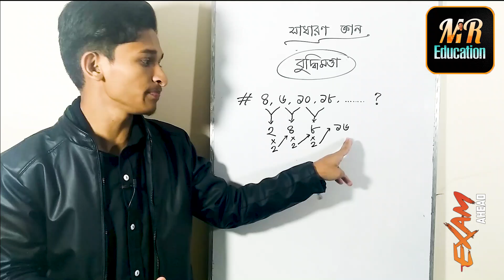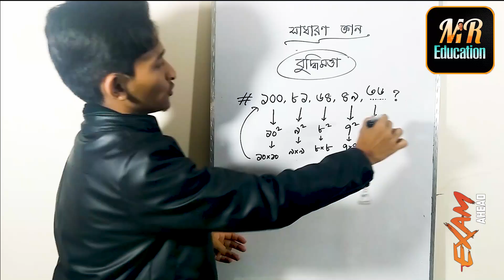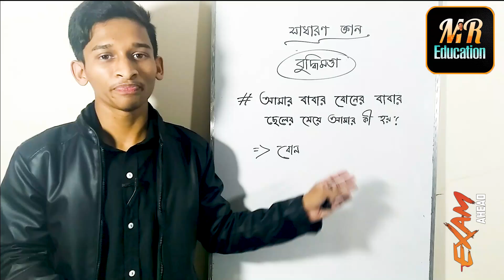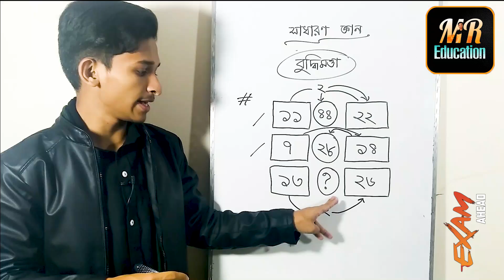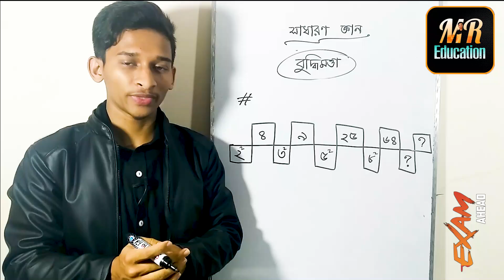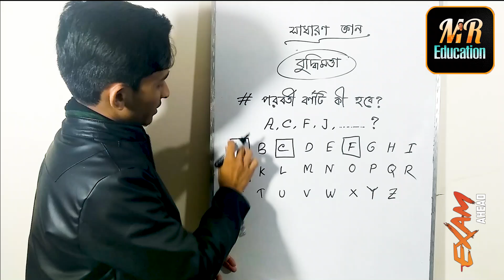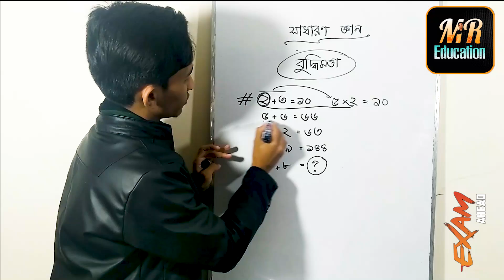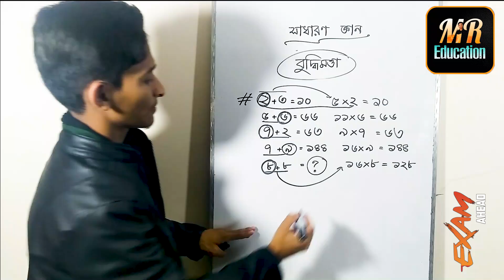ক্যাডেট ভর্তি পরীক্ষার গুরুপ্তপূর্ণ সাধারণ জ্ঞান|| বুদ্ধিমত্তা ||Cadet Admission Exam Common IQ test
07:10 --  দুঃখিত ! বাবার বোন খালা নয়, ভুলে মুখ ফসকে বের হয়ে  গিয়েছে। বাবার বোনকে অবশ্যই ফুফু বলা হয়।

"""MR EDUCATION""" channel এ আপনাদের সু-স্বাগতম।   এই channel  এ আমি প্রাথমিক (৩য়-৫ম)ও মাধ্যমিক (৯ম-১০ম)বিদ্যালয়ের শিক্ষার্থীদের জন্য এবং বিশেষ করে ক্যাডেট Admission শিক্ষার্থীদের জন্য  বিভিন্ন বিষয়ের আলোকে Class নিয়ে থাকি।